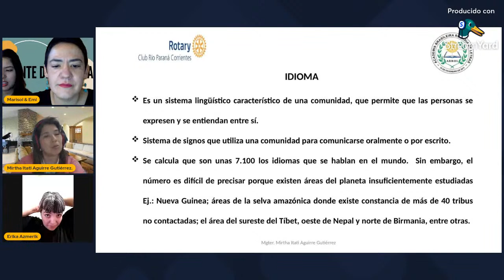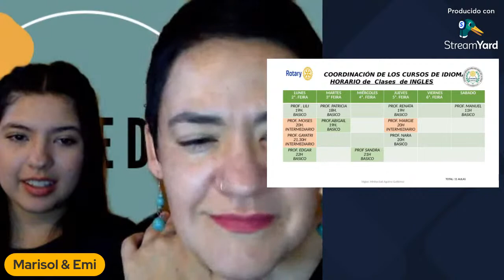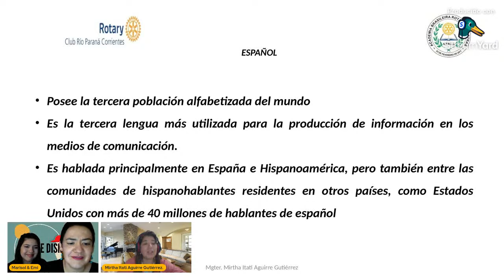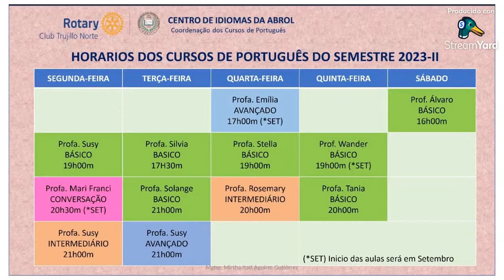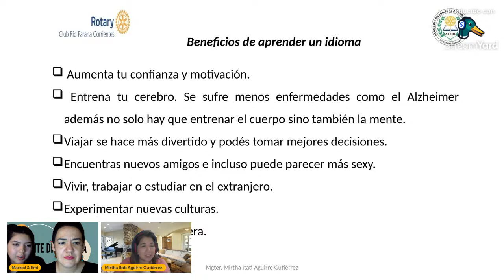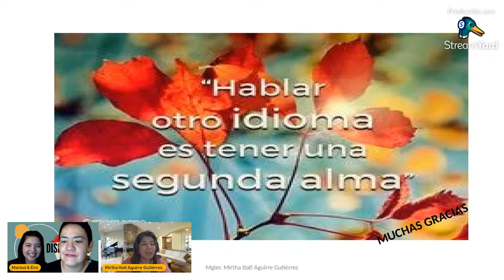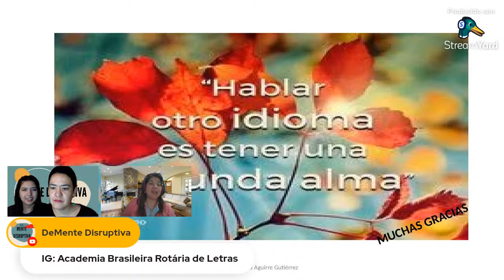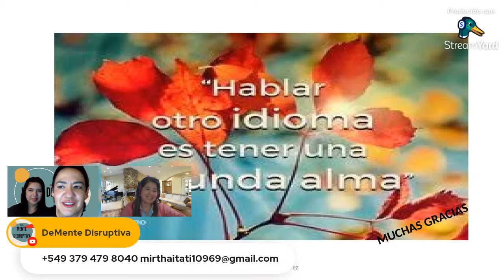Aprender idiomas. Invitada: Mia Aguirre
Psychotherapist traveling freely with Semillita (little seed) through the globe.
Stay updated with the requirements and details you have to consider while bringing psychotherapeutic companionship in different places arround the world .
Receive psychological education from our special guests every week.

Psicoterapeuta viajando libremente con una Semillita.
Entérate de los requisitos y pormenores que debes tener en cuenta para brindar acompañamiento Psicoterapéutico en distintos lugares del mundo.
Recibe psicoeducación por parte de nuestras invitadas especiales.

Receba educação psicológica de nossos convidados especiais todas as semanas.